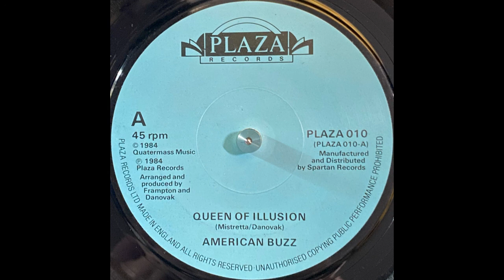American Buzz - Queen Of Illusion (1984)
Label: Plaza Records (2) – Plaza 010
Format: Vinyl, 7", 45 RPM
Country: UK
Released: 1984
Genre: Electronic
Style: Hi NRG, Disco